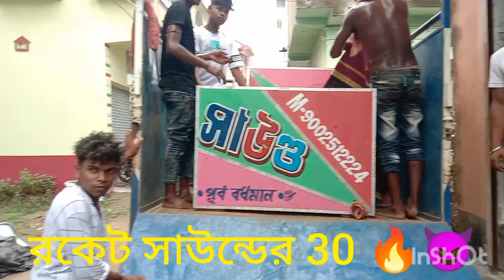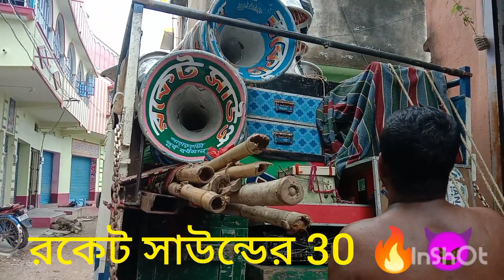😈রকেট সাউন্ডের ৩০ মাল🥸😈 আজ গলসী রামগোপালপুর মা মনসা পুজো উপলক্ষে 😍❤️